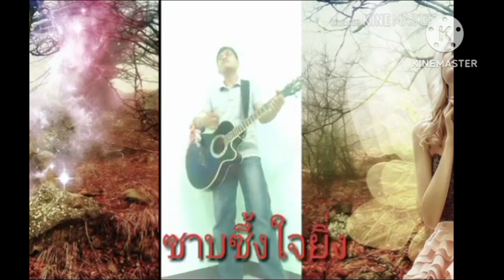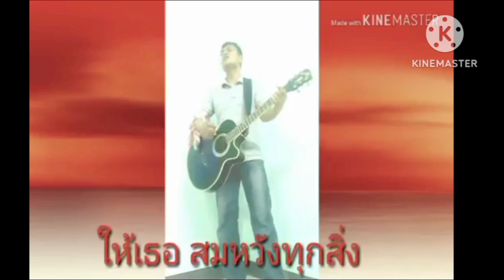song - นางฟ้า songs [official video] เพลงใหม่ล่าสุด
Trending music clips in Thailand
Official Video for "นางฟ้า" by songs
home page Description
 trendytodayviral

popular new songs
เพลงใหม่ล่าสุด latest song

❤️เพลงออนไลน์จากใจให้เธอ❤️
Follow the channel song official video SEO
URL  link  Additional information

ขอบคุณเว็ปไซต์ที่ร่วมสนับสนุน
รวมเวปไซต์ติดต่อศิลปินในที่ลิงค์เดียวครบ

Tik Tok ชื่อ [trending now]

ร่วมงานกับ
Involve Asia Publisher

บอกต่อสินค้าใช้ดี

วีดีโอใหม่สำหรับคุณ

add friends contact line
เพิ่มเพื่อนติดต่อไลน์

Add a friend Learn more /เพิ่มเพื่อน

Thai
 joined on 28 May 2018
ห้องบันทึกเสียง:Sangsurich Studio

ร้านซ่อมเครื่องหนัง รองเท้า กระเป๋าออนไลน์

ขอบคุณแอฟ
BandLap
captcha
line
MusicBand
tweeter ทำเพื่อบันเทิง
 และจำหน่าย

Mix master :Saeng
drums:lightbass:แสงสุริช
 violin:Saeng
guitar:light

เพลงใหม่ ทุกแนวเพลง
แต่งเองร้องเอง เพลงใหม่ล่าสุด
ห้องบันทึกเสียง:Sangsurich Studi
ด้วยความ ซื่อสัตย์ ซื่อตรง

male artist
ชื่อศิลปิน:song
Producer : jaunty
โปรดิวเซอร์ :jaunty
lyrics คำร้อง : stylish
ผู้อำนวยการผลิต:แสงสุริช
executive producer : song
ควบคุมการผลิต:แสงุริช
production control : modish

แต่งเองร้อง ดูแล้ว ส่งความคิดเห็น
ฝาก การติดตาม แชร์ โพสต์
Watched, sent a comment.
Leave Subscription Share Post
มิกซ์  สด mix fresh
Rec,Edit : modern
Mix Master :Saeng Surich
Mastering : เเสงสุริช
Graphic : เเสงสุริช
มือกลอง drum:light
มือเบส bass:แสงสุริช
 violin:Saeng Surich
มือกีตาร์ guitar: light

คำร้อง/ทำนอง - เรียบเรียงดนตรี :แสงสุริช
melody compose music: แสงสุริช
effect เอฟเฟค มิกซ์ : viral
เพลงใหม่( แนวเพลงป็อป?)
New Popular Pop Songs 2023
pop music

แต่งเองร้องเอง เพลงใหม่ล่าสุด2023
ห้องบันทึกเสียง สตูดิโอ:Sangsurich Studio
Recording Studio: Sangsurich Studio
แนวคิดวีดีโอ:แสงสุริช
Video Concept : Saeng Surich
 ช่างวิดีโอ ผู้กำกับ: viral
videographer Directed by: Saengsurich

บรรณาธิการรูปภาพ:แสงสุริช
Editorial Pictures : Saeng Surich
แต่งหน้า:แสงสุริช
Makeup : Saeng Surich
ทรงผม:Saeng Surich
Hair style: Saeng Surich
หน้าปก:แสงสุริช
Cover: แสงสุริช

ติดตาม สมัครสมาชิก และสตรีม
Music clips that are trending in Thailand
Popular clips in Thailand
leather repair shop, shoes, bags
online
Video  : ZaadOat

แก้ไขการตั้งค่าขั้นสูงใน YT Studio
Edit advanced settings
Images are not copyrighted.
tweeter ทำเพื่อบันเทิง และจำหน่าย
Made for entertainment and sales
ขอบคุณ ที่เข้ามารับฟัง

Lineman Mart TH คุณได้ค่าคอมมิชชั่น

เชิญเข้ามาหารายได้พิเศษ แบบโปรโมท

คลิปเพลงที่กำลังมาแรงในประเทศไทย
อัพเดท อับโหลดล่าสุด
วันเดือนปี
  2566/2023
กด Like follow channel  เพื่อทัน update เรื่อง song ใหม่ๆที่ hot video latest song รวมทั้ง short video shorts live broadcast fresh home page community about video for you watched post playlist
latest upload  send feedback  Creators on the rise Advertising
home page Tracking video archive  all  new video mix for you list work Latest upload watched post send feedback
Viral Marketing

YouTube Studio
YouTube Music
YouTube Kids

song - นางฟ้า songs [official video] เพลงใหม่ล่าสุด เพลงใหม่ล่าสุด musical recording musician ‎@newmusic..